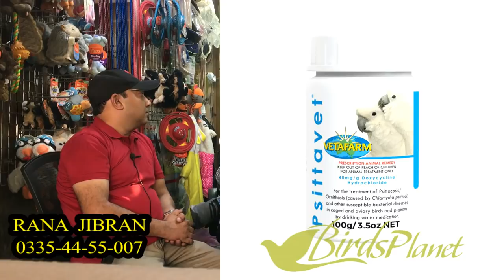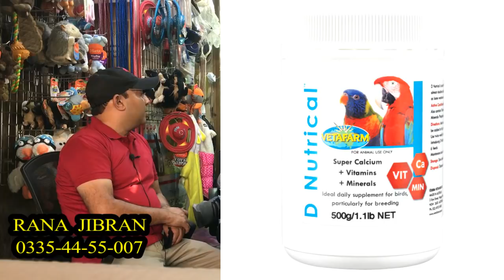Healthy Discussion About||Vitamins||calciums||antibiotics||Electrolytes& much More At Birdsplanet